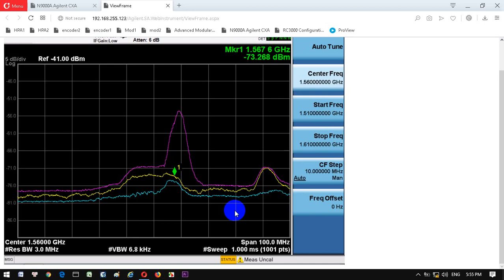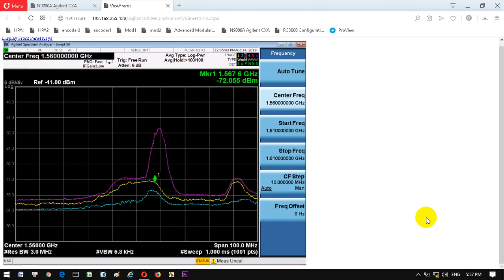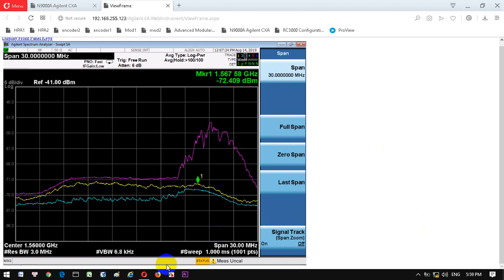do nhieu tai son tra